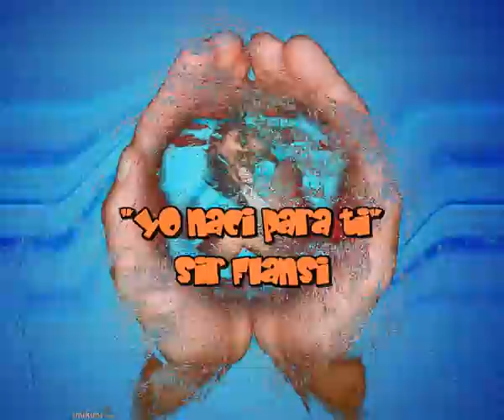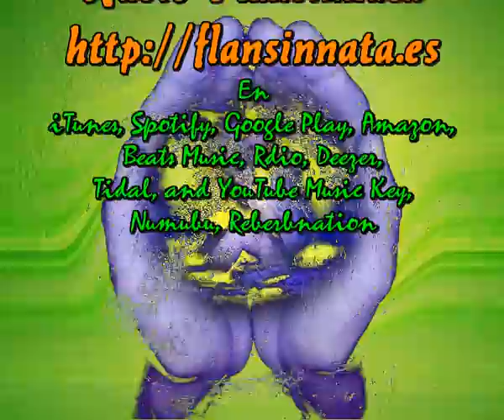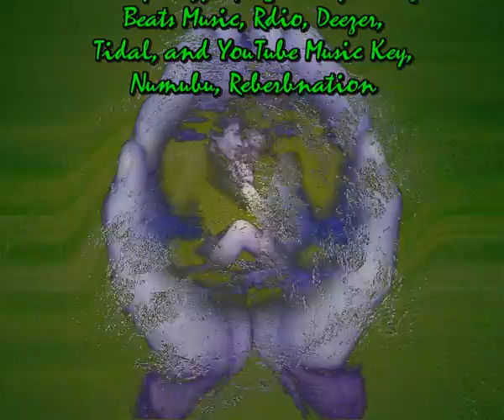Yo naci para ti (Cada dia una nueva composicion) Sir Flansi